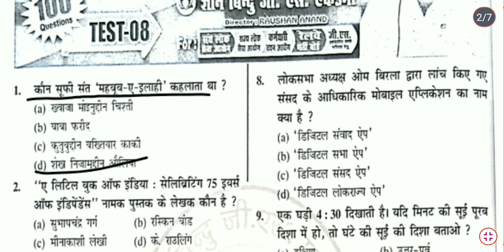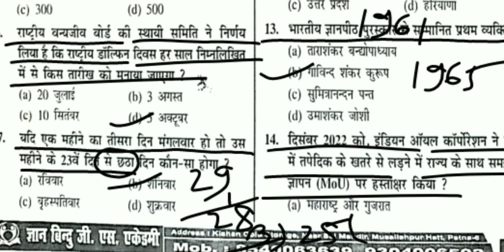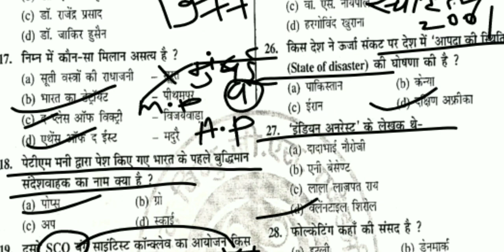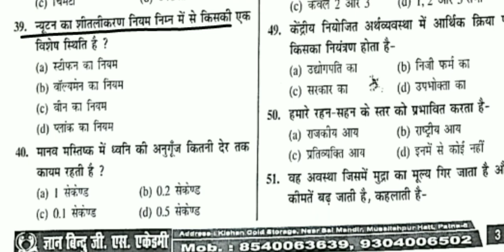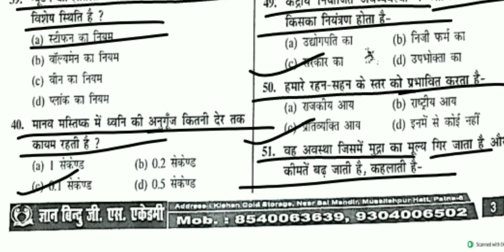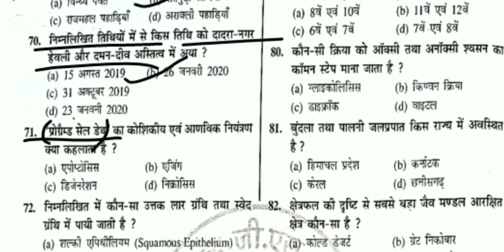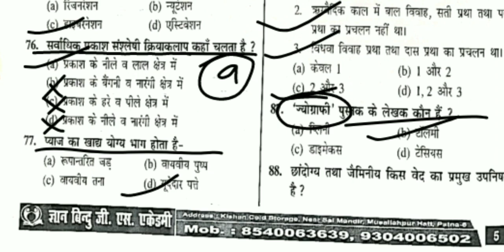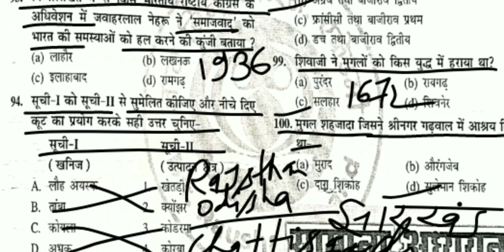🙇‍♂️GYAN BINDU BIHAR DAROGA PRACTICE SET 2023|BIHAR SI PRACTICE SET 2023🙇‍♂️